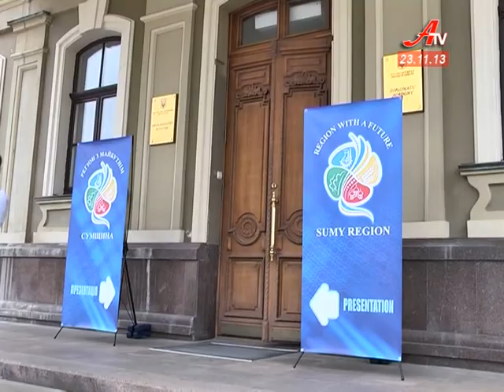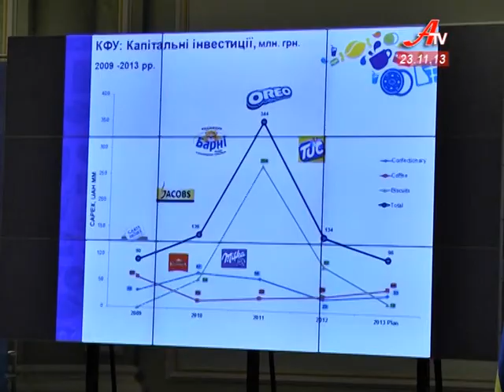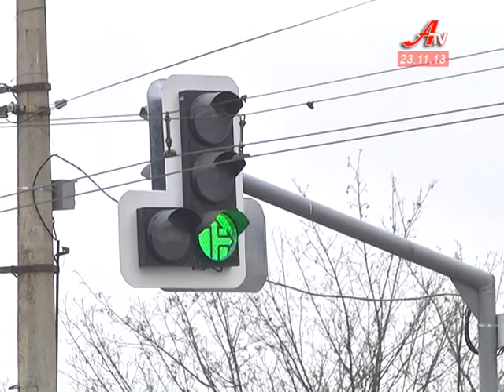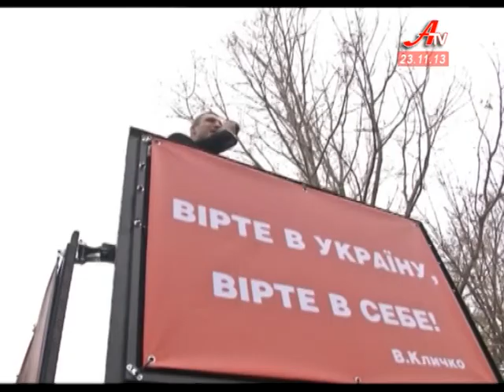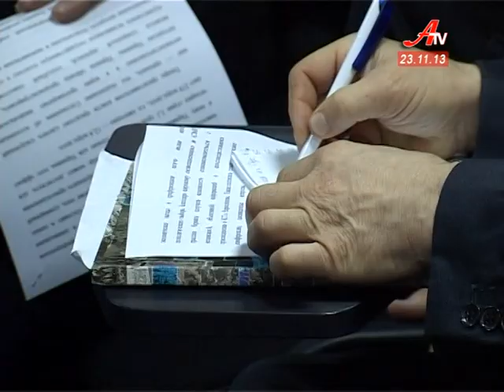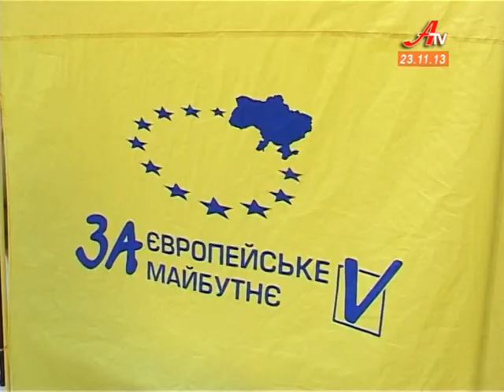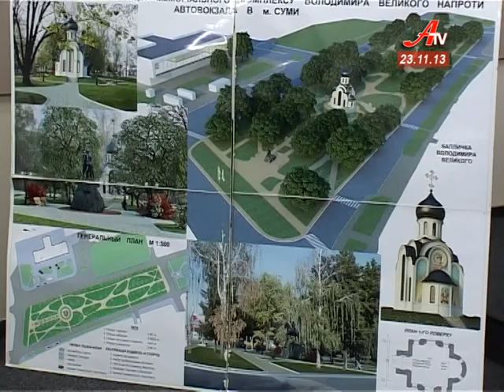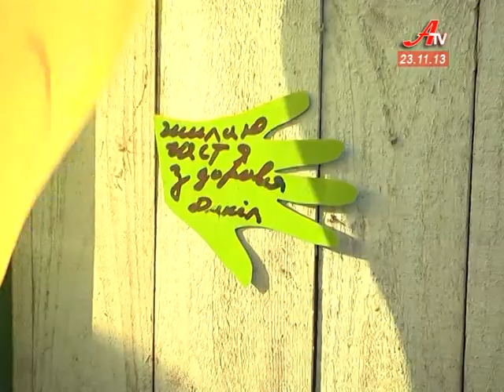Об'єктив за 23 11 2013. Підсумок тижня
- В дипломатичній академії  Міністерства закордонних справ України презентували потенціал Сумщини.
 - У Сумах триває перевірка пасажирського транспорту щодо готовності до зими.
 - «Чиста лікарня безпечна для пацієнта» - вперше цей статус отримала медична установа Сумщини.
 - Бронзовий Князь Володимир з'явиться Сумах у -- якщо згоду дадуть депутати.
 - В обласному чемпіонаті зі спортивного карате вперше взяли участь діти хворі на ДЦП.